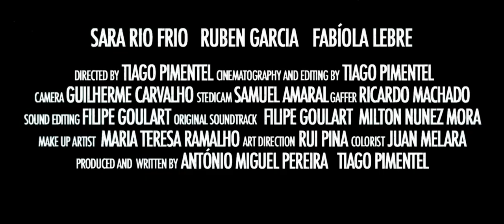Cá Dentro / Inside - Official Trailer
Directed by - Tiago Pimentel
Written and Produced by - António Miguel Pereira, Tiago Pimentel
Acted by - Sara Rio Frio, Ruben Garcia, Fabíola Lebre
Cinematography - Tiago Pimentel
Gaffer - Ricardo Machado
Sound Editing - Filipe Goulart, MPSE
Colorist - Juan Melara
Camera - Guilherme Carvalho
Make up - Maria Teresa Ramalho
Original Soundtrack - Filipe Goulart, MPSE,  Milton Nunez Mora
Steadicam OP - Samuel Amaral
Best Boy Electric - Miguel Munhá